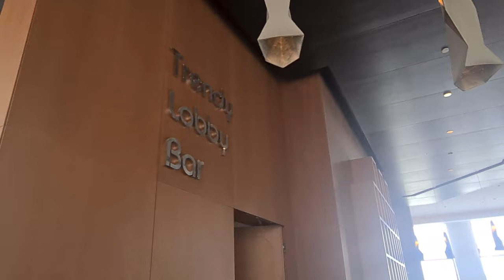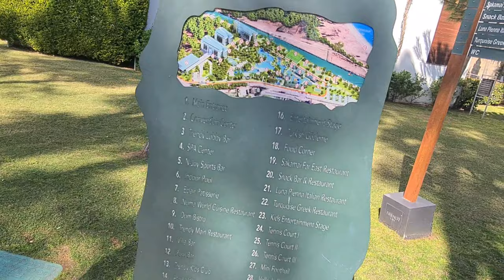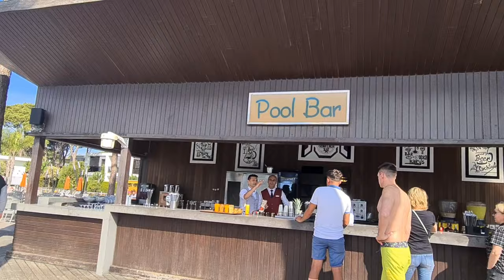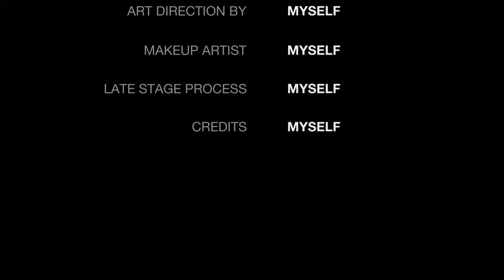HOTEL TRENDY LARA TOUR | IF YOU GOING ANTALYA YOU SHOULD STAY IN TRENDY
trendy lara hotel
trendy lara
hotel trendy lara
hotel
trendy lara hotel tour
trendy lara antalya
trendy lara hotel vlog
antalya walking tour
antalya
walking tour
antalya tour
antalya vlog
walk in antalya
antalya hotels
antalya turkey walking tour